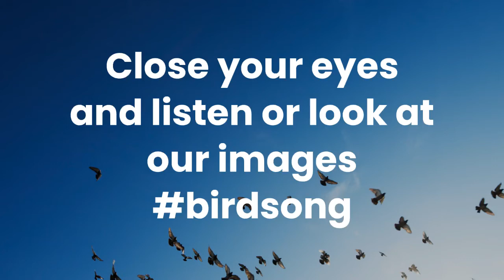Robins & Finches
Sounds of Nature, recorded in an urban park in Glasgow. A great way to connect to nature during the COVID19 crisis. We want to support people who are self-isolating by connecting them to the sounds of nature.